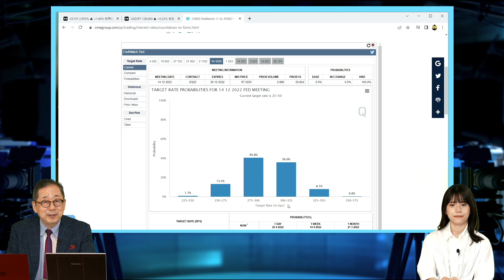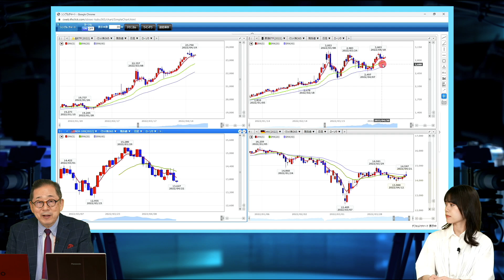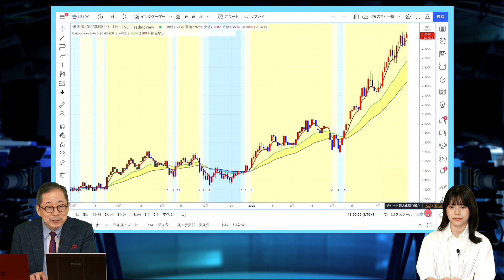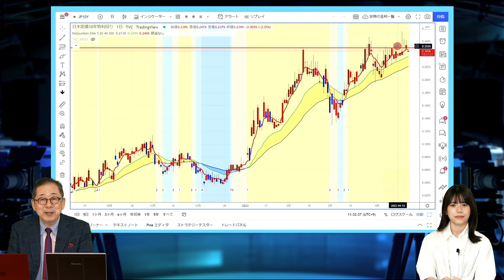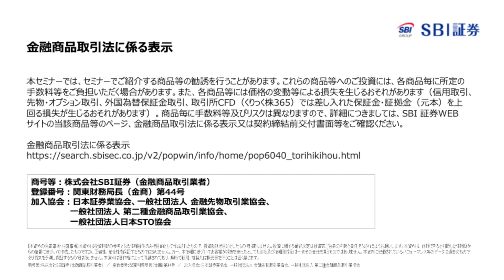日経平均急落！？米国金利の利上げで相場はどうなる？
インフレ対策にまい進する米国、金利を上げたくない日本、金融政策が日米で真逆になっています。
この結果、急激な円安相場になっていますが、やがて反転する可能性もあります。
日経平均は下落が継続するのか、反転の転換点を見極める注目ポイントを解説します。